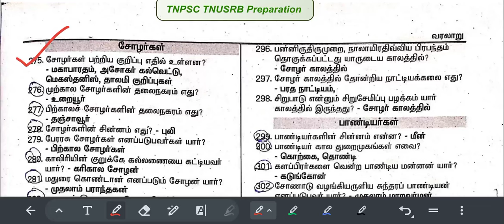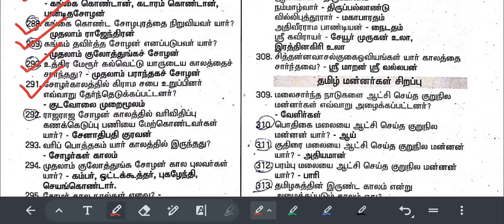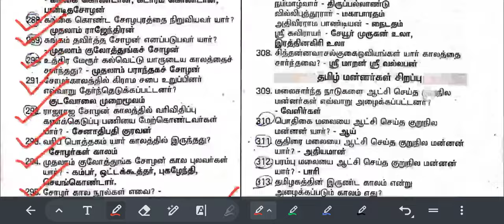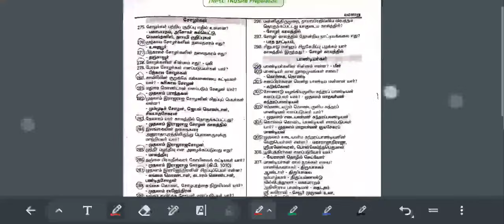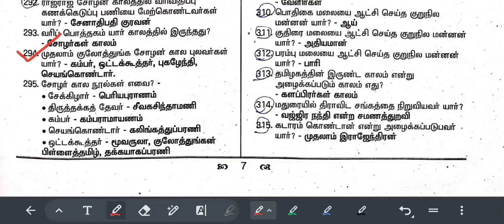TNUSRB PC Exam வரலாறு வகுப்பு | சோழர்கள்